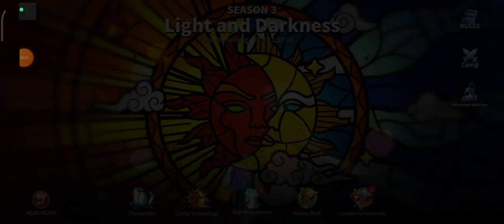KVK 3 Day 3